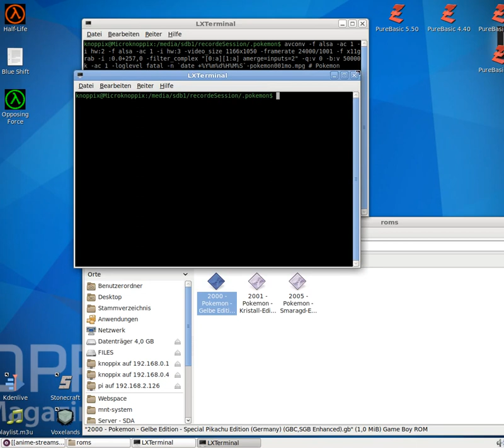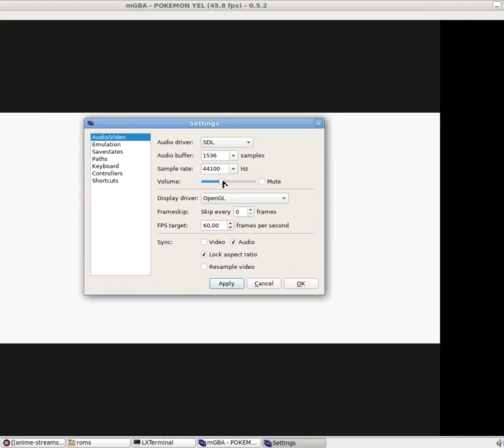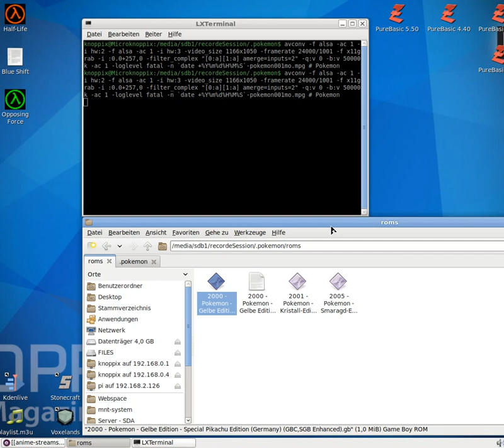Let´s Play Pokémon - Gelbe Edition - Special Pikachu Edition #001